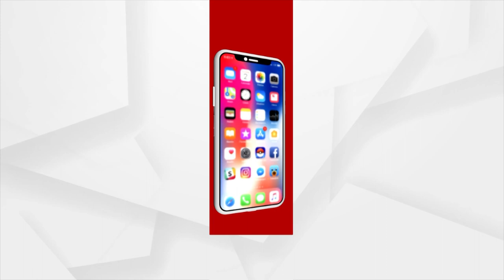Lets know all about the ropes of the three chariots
Ropes for the three chariots were being procured from the coir board in Kolkata. However, the Kerala government has been providing them now